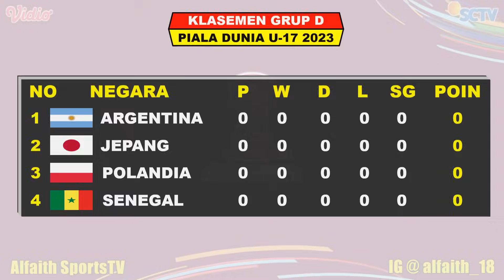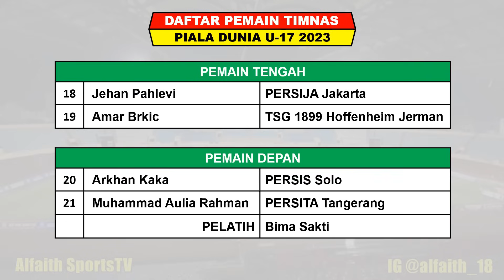Jadwal Piala Dunia U17 2023 Hari Ini Live SCTV ~ INDONESIA vs EKUADOR ~ Jumat 10 November 2023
Jadwal Piala Dunia U17 2023
Jadwal Piala Dunia Fase Knock Out
Jadwal Piala Dunia U17 Indonesia
Drawing Piala Dunia U17

Berikut Hasil Jadwal Piala Dunia U17 2023 Indonesia Yang Akan Digelar Mulai 10 November – 2 Desember 2023

Jadwal Piala Dunia U17 Jumat 10 November 2023 Live Apk Vidio / Indosiar
INDONESIA vs EKUADOR

TOP SKOR PIALA DUNIA

TOP ASSIST PIALA DUNIA

Pertandingan Akan Disiarkan Secara Langsung Oleh :
1. APLIKASI VIDEO
2. SCTV
3. INDOSIAR
4. CHAMPIONS TV WORLD

FANSPAGE FACEBOOK : Alfaith Sports
SUMBER / SOURCE : FIFA

FIFA World Cup U17 2023 Finals
FIFA World Cup Indonesia U17 2023
Hasil Piala Dunia 17 2023
Highlights piala dunia
Hasil pertandingan piala dunia
Drawing Piala Dunia U17 2023